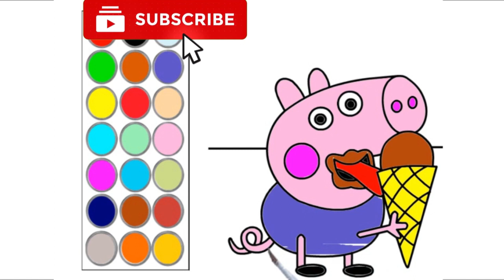como dibujar y colorear a george cerdito, dibujos para niños